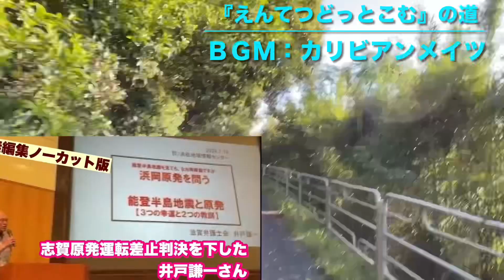『えんてつどっとこむ』の道 ２０２４年秋の馬込川 ＢＧＭ：カリビアンメイツ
えんてつどっとこむ』　　『馬込川』　　　『カリビアンメイツ』　『ハナミズキ』